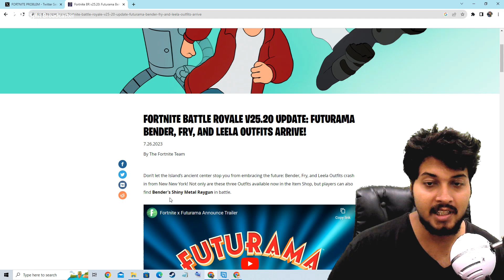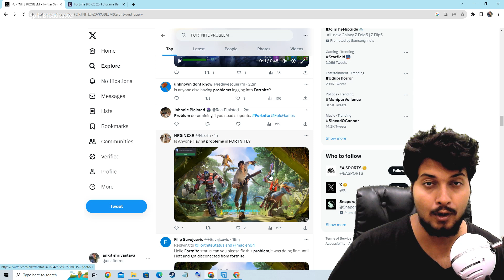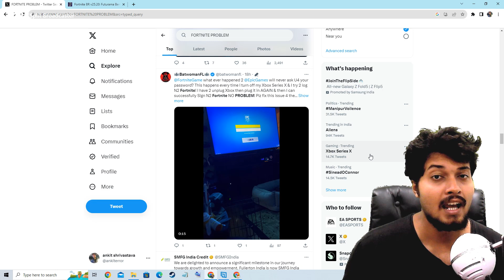Fortnite Matchmaking error ? 😡 logging into Fortnite Problem (After update) || by borntoplaygames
borntoplaygames Fortnite Matchmaking error logging into Fortnite Problem (After update)
.MY BEST COMPONENTS, I RECOMMEND YOU TO BUY.